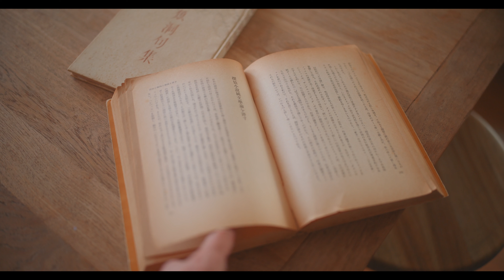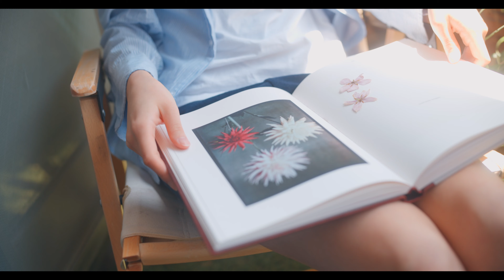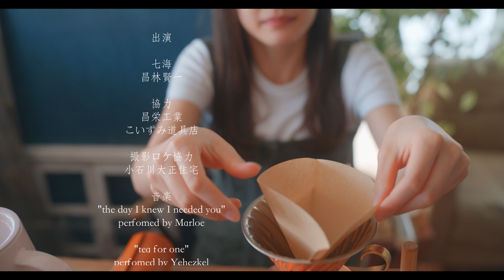ARAI WORKS -short film 『墨桜 Find richness in everyday life』 color remodel : shot on sigma fp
短編映画
「墨桜　-日常の中の豊かさと喜跡」

脚本/撮影/編集
監督
荒井康成

出演
七海
昌林賢一

協力
昌栄工業
こいずみ道具店

撮影ロケ協力
小石川大正住宅

音楽
"the day I knew I needed you"
perfomed by Marloe

"tea for one"
perfomed by Yehezkel

kaicoデザイン
小泉誠

kaico発売元
株式会社フォームレディ